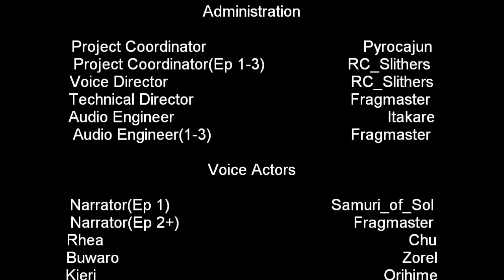Slightly Damned - Radio Play • Episode 3: How to Get Yourself Killed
NOTE: I AM NOT THE ONE WHO MAKES THIS. I SIMPLY PROMOTE THIS. SO STOP ASKING ME TO MAKE MORE. ^^;

After the fetch mission in Hell, Rhea, Buwaro, and Sakido get quite close to each other--and not just emotionally...

Story starts at 1:25. But the narration in the recap is particularly good this time.

is a little story-driven fantasy webcomic by a little artist named Chu, called "Slightly Damned". An original webcomic about life, death, and everything in between, it has comedy, romance, drama, and some swearing and violence. It is also exceedingly awesome--and currently number 3 on TopWebComics.com (rated PG-13). (Speaking of, guess what its weekly voting incentive is? An ongoing parody of Ocarina of Time! Can't get much better than that!)

SD follows snarky Rhea Snaketail, a Jakkai (small furry race) female who just so happens to be dead, and her companions, naïve Buwaro, a Demon with the brain of a thumbtack, and bashful Kieri, an Angel cursed to randomly transform into a bunny, and their various dangerous, humorous travails.

This Radio Drama gives voices to the characters and background music to the story, all thanks to the talented members of the SD community. This video shows the parts of the comic the drama covers. (Sure, it's a slideshow, but it's a comic--what did you expect, flash animation? ;P )

I'm helping host this vid here on my YouTube account to attract attention to this charming, funny, and very well- and lovingly-done comic, as well as the radio drama itself. I hope you guys enjoy it! If you do, please come by and read the comic, as well as listen to the other episodes (1-3 are up), all for the low, low price of $0.00!! (Well, excluding the fee you normally pay to your Internet provider, of course ;3)

(because I know I like to see it before the credits, at least)

Narrator. Fragmaster01
Rhea. Chu
Buwaro. Zorel
Death. Moox
Red Cerberus Head. pyrocajun
Green Cerberus Head. Samuri_of_Sol
Sakido. Mizza
Beauregard Franken. pyrocajun
Mysterious Angel 1. PikachuGunner
Demon 1 & 2. Fragmaster01

...HOLY CRAP HE PUT ME IN ALREADY?! Yep, I'm gonna be in the fourth episode! =^_^=